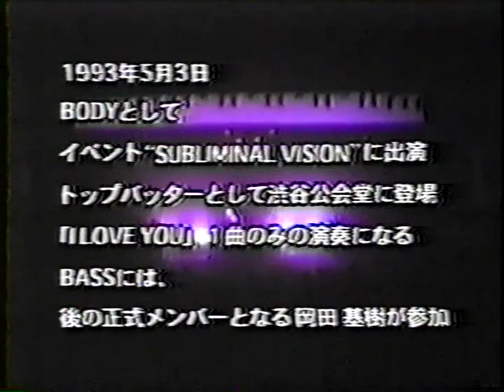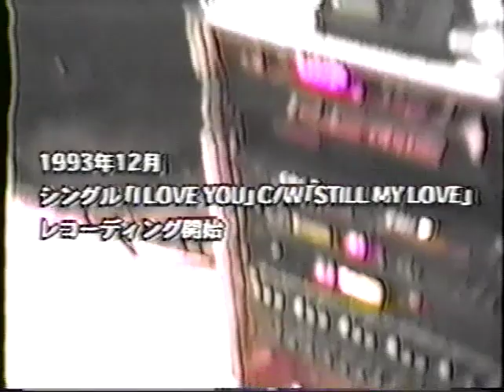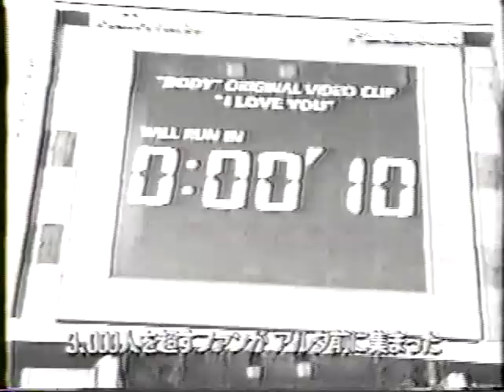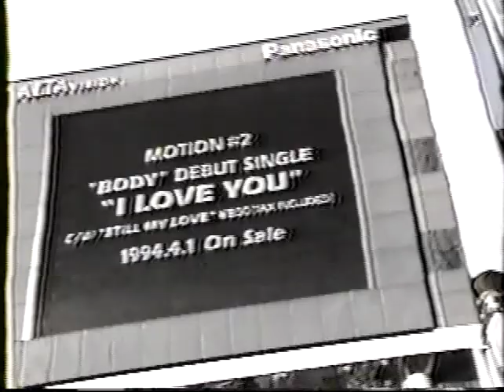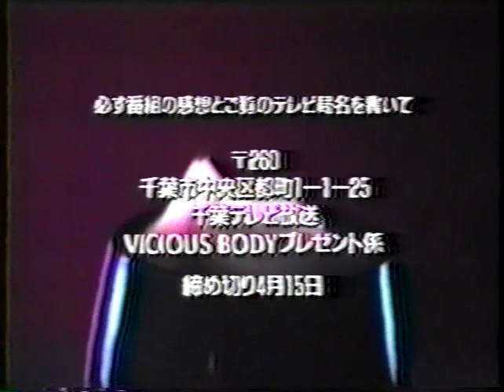Body - I LOVE YOU( PV) MY SELF(BODY SHOW CASE)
BodyのTV映像です。画質がかなり悪いです。古いものなのでご了承下さい。